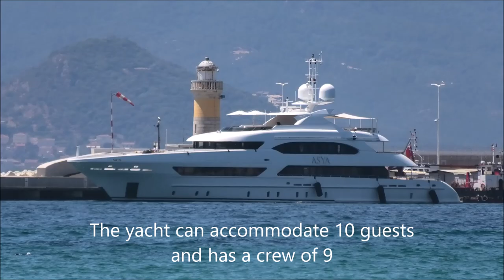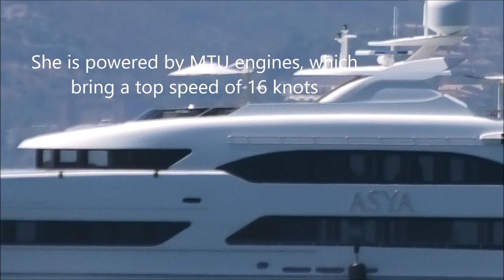Kabir Mulchandani's yacht ASYA leaving Cannes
The yacht ASYA was built by Heesen in 2015. The yacht is designed by Omega Architects.

Her owner is Kabir Mulchandani, an Indian property developer active in Dubai.

In 2021 she was listed for sale, asking EUR 21,900,000